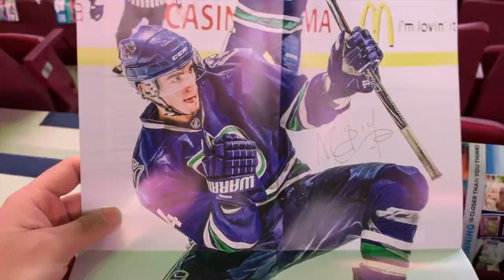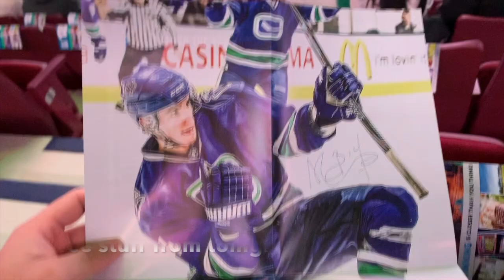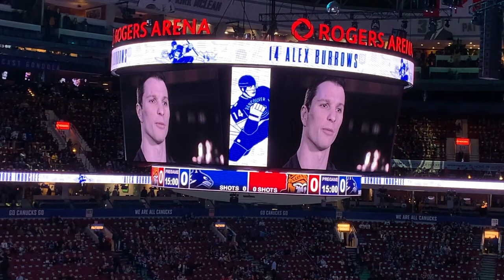(Alex Burrows Ring Of Honour Night!) Vancouver Canucks Vs Ottawa Senators-Dec.3.2019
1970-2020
“A Night To Remem-BURR!”
It was April 26,2011, the Canucks and Blackhawks were in Game 7. Chicago previously beat Vancouver two years in a row in the playoffs. The Canucks were about to blow a 3-0 series lead if they didn’t win this game. First Period Alex Burrows makes it 1-0 but however late in the 3rd the Blackhawks tie it up. Game 7 OT. The season, history of being the 4th team to lose a series after a 3-0 lead were on the line. After a huge save from Luongo off Patrick Sharp, Burrows later then steals the puck from Campoli..shoots..SCORES!!! “They slayed the dragon! It’s a wonderful day for an exorcism!”
Burrows scored the most important goal in Canucks history!
Undrafted, unwanted, Burrows fought his way to the NHL and earned a spot. You are an inspiration to many people. A player everyone wanted on their team and a player everyone hated playing against. One of my favourite players watching while I was growing up.
Thank you for 11 great seasons Alex Burrows. You shot arrows to the heavens, slayed the dragon and never backed down.Well deserved to be the 7th member to join the Ring of Honour!
The Canucks also defeated the Senators with a score of 5-2 chasing former Canucks goalie Nilsson away with 4 in the first period while Zac MacEwen scored his first career goal and Fantenberg scored his first goal as a Canuck.
This was a special night to attend and glad I got to be apart of it.

Next Videos: TBA